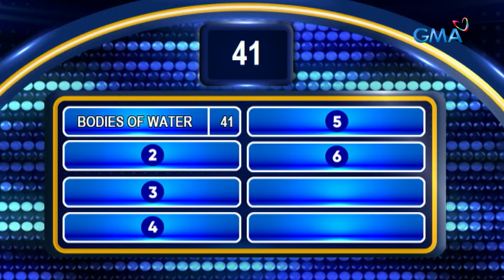Family Feud: SOMETHING NA DUMADALOY (Episode 439)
Aired (April 15, 2024): S'yempre, iconic ang “daloy ng trapiko” ni Emil Sumangil!

Watch Family Feud Philippines, weekdays before 24 Oras on GMA Network hosted by Dingdong Dantes.